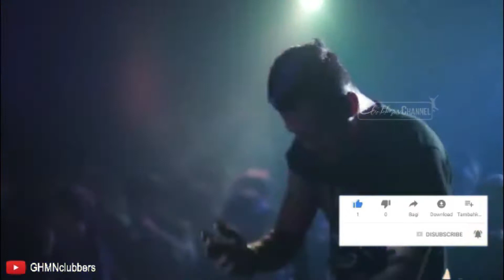ANDRE FREAKOUT FT SONY OZAN BVLPROD YOU ARE THE REASON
GHMNclubbers Music channel

Song: You Are The Reason (Calum Scott)

Please Comment & Please Download If You Like ..

That is all and thank you

► This is a non profit channel, so i don't make any money out of these videos. No intention of infringing copyright.